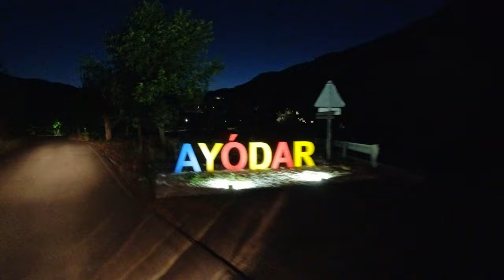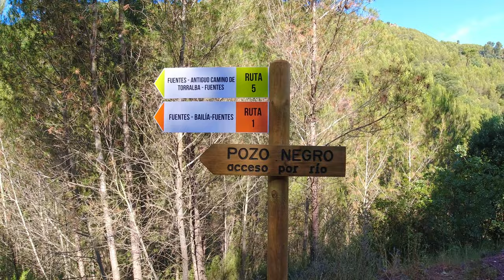Cómo Hacer un Mini Coche Cama Camper Rápido y Fácil - Camperiza cualquier Coche! 🚗🛌 4K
Si te gusta disfrutar de la naturaleza y tenés un coche, sea cual sea, hacé un coche cama camper!! Es muy fácil y económico!
En nuestro caso lo hacemos en un Hyundai Atos, el cual necesita abrir la tapa del baúl para poder acostarse totalmente estirado, para lo cual utilizamos un cobertor especialmente diseñado para ese fin.
Te decimos cuánto gastamos en cada cosa, aunque se pueden reutilizar cosas que uno ya tenga y ahorrar un poco más!
La primera prueba del coche camper la hicimos yendo a la población de Ayódar en Castellón, España, en donde te mostramos unas imágenes y una ruta espectacular para hacer cerca!